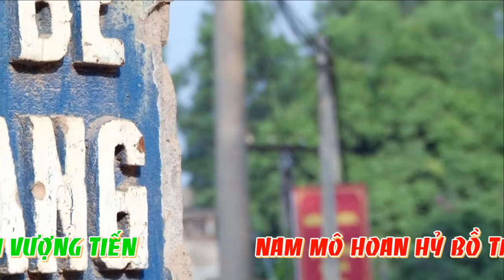Ngô Mỹ Hoa - Tiên Cô Bé Suối Giáng Ngự Đồng Nhân Tại Ba Bông Linh Từ